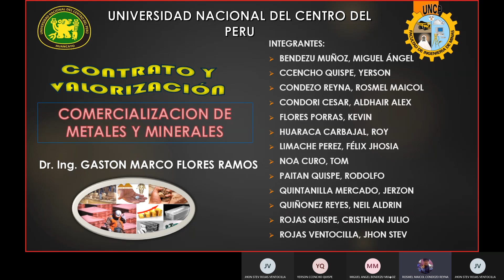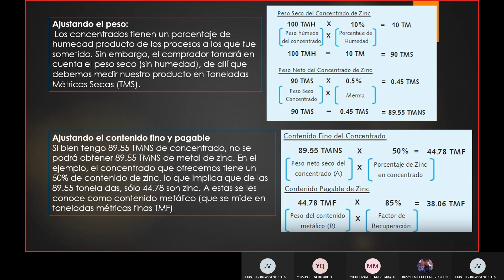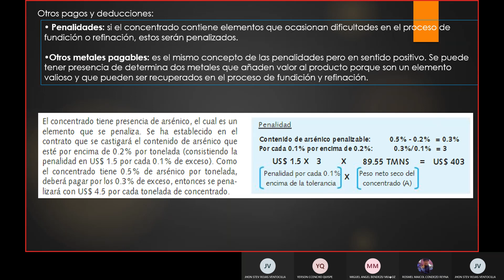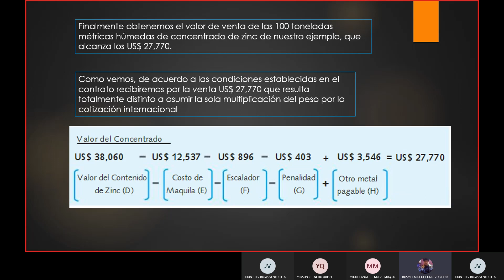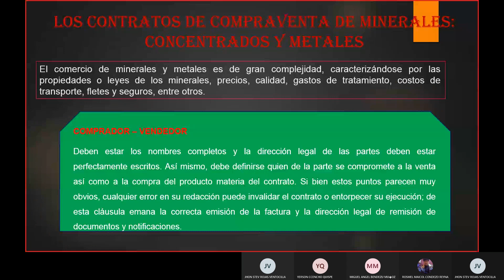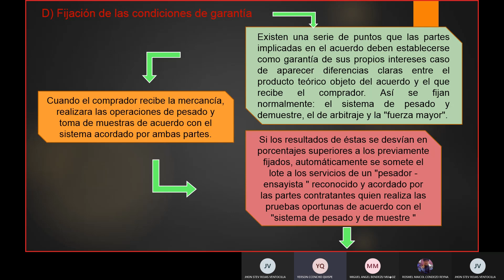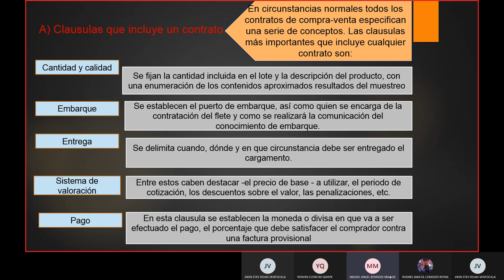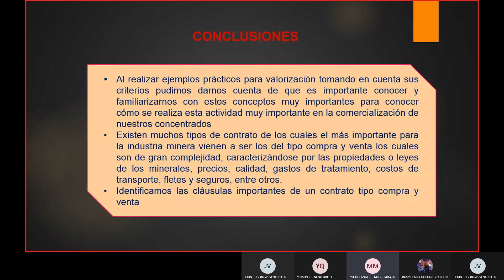GRUPO 5 CONTRATOS Y VALORIZACION